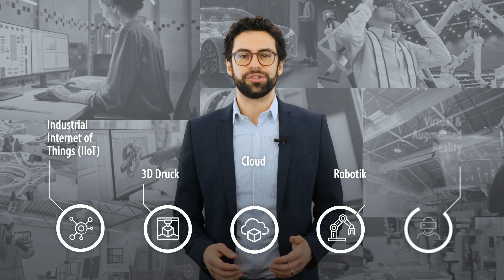VMI 2021 (Trailer) - Das Event für Industrieunternehmen in Deutschland | innovate together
Sicher Sie sich ihren kostenfreien Platz bei der Virtuellen Messe Industrie 2021!

Sie interessieren Sich für die Technologien: Industrial Internet of Things (IIoT), 3D Druck, Cloud, Robotik & VR/AR? Dann sind Sie bei der VMI 21 genau richtig. Die über 40 Vorträge bieten Ihnen einen enormen Mehrwert - und das komplett kostenfrei!
Sichern Sie sich schnell Ihren Platz bei der Virtuellen Messe Industrie.

Im Video: Daniel Drissler - Head of Business Development | Head of Marketing & Communications